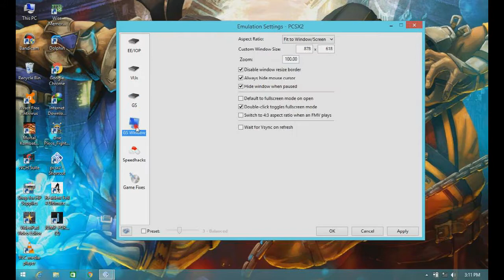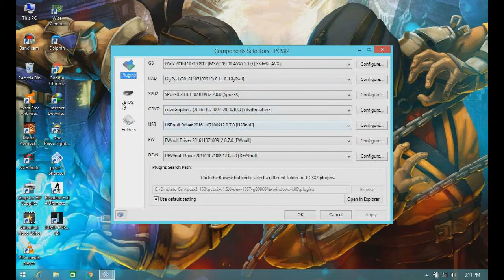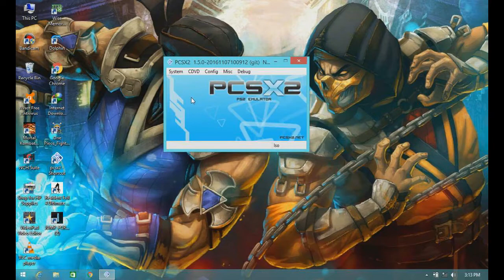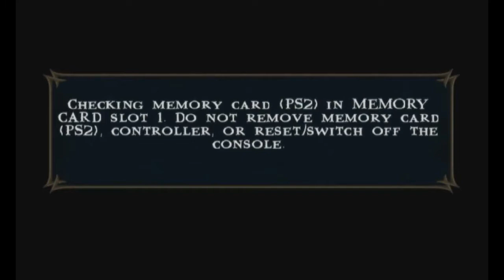PCSX2 Settings - Mortal Kombat Shaolin Monks (Part 1)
Hello Friends, in this video I just share my pcsx2 1.5.0 best settings Mortal Kombat Shaolin Monks part 1 on my low-end PC with emulator PS2.